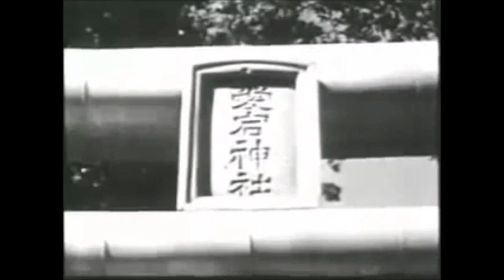How to make Aikido Work (In my opinion)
This video discusses how to make aikido a more functional martial, and try to analyse what makes a martial art effective and try to apply these principles to aikido in order to make it work.